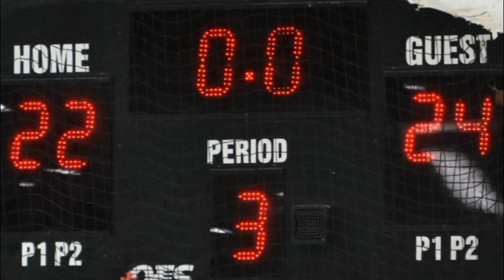3V3 CHOICE Minnesota Made | Riveters vs The Scouts | SL3 Super checking league | 46 goals scored.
Scouts win 24 to 22.

Riveters 2022-23
Coaches Andy Skoogman and Steve Nelson
#6 Alexa Larson
#4 Ava Koshire
#15 Channing Haycraft
#35 Chloe Munoz- Goalie
#3 Emerson Rock
#7 Genevieve Nelson
#5 Gwynn Skoogman
#2 Kayla Starr
#14 Kennedy Keepman
#8 Lexi Schumm
#12 Maddison Boone
#35 McKenna Sale- Goalie
#10 Sabrina Meisterling
#9 Taylor Krieg
#11 Taylor Miller
#17 Anja Smith

*The Riveters SL3 are an all girls team in it's fourth year that is part of our Girls Choice Program. The program is for high and elite level girls (girls primarily born in 2008, 2009, and 2010)  The Riveters are in independent team whose skills and abilities will be showcased in the Super checking league 3 level. Boys SL 3 are players born in 2008,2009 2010. The Riveters game schedule has flexibility and can be matched to the appropriate competition level.   A unique competitive opportunity for individual and team development within this all-girls team.